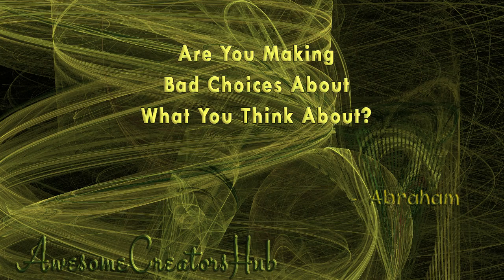Abraham Hicks snippet: Are You Making Bad Choices About What You Think About?